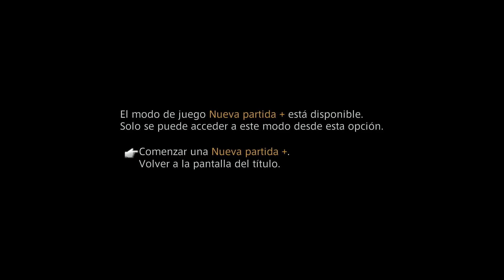Guia del Final Fantasy XII Zodiac Age (100%) Parte 66 | La Fortaleza Bahamut y Platino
Guia comentada y al 100% del Final Fantasy XII Zodiac Age en Full HD (1080p) y 60 Fps

Abrir descripción

★ Magias/Técnicas

☆ Morbis 01:55

★ Jefes

☆ Gabranth 18:30
☆ Vayne 22:45
☆ Neo Vayne 26:20
☆ Imperecedero 34:10

★ Trofeos

☆ Arcanista ☆ por conseguir todas las magias
☆ Con mis propias alas ☆ por completar el juego
☆ Amo y Señor de Ivalice ☆ PLATINO